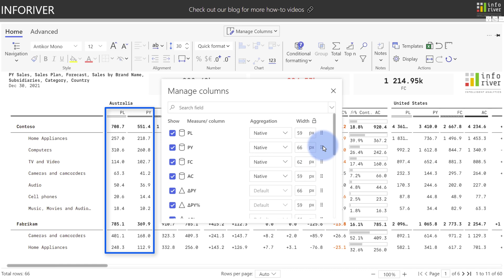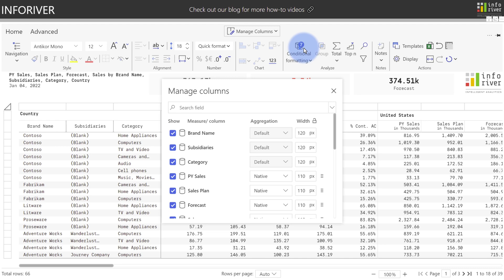Manage Columns in Table/Matrix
Inforiver delivers the fastest way to build reports in Microsoft Power BI. In this video, explore the wide variety of features and configuration options for managing columns using Inforiver in Power BI.
(a) Adjust column width & rearrange columns with a simple drag and drop
(b) Hide/Show columns, search or filter specific measures
(d) Define column width in pixels

**ABOUT INFORIVER**

**ADDITIONAL INFORMATION**